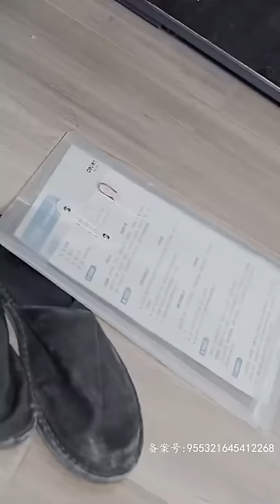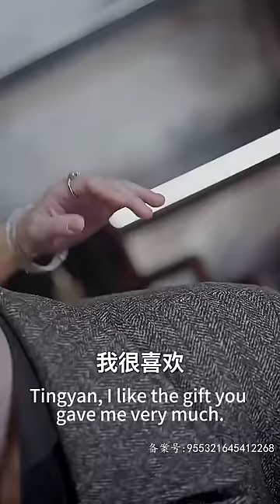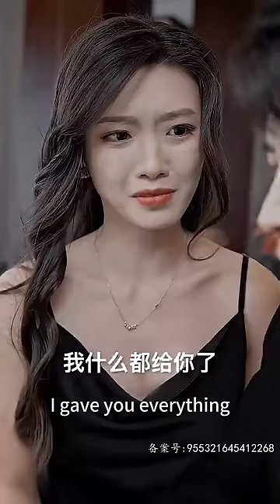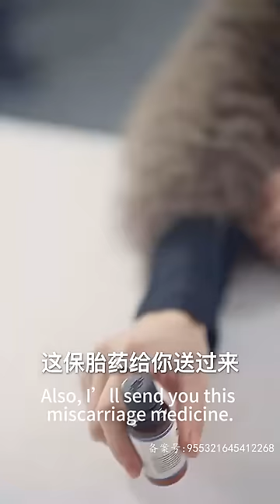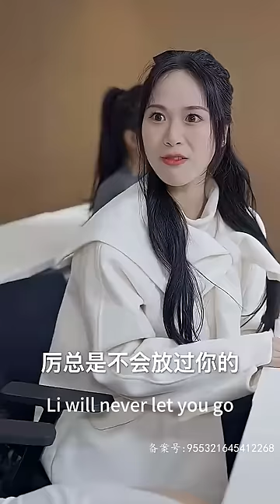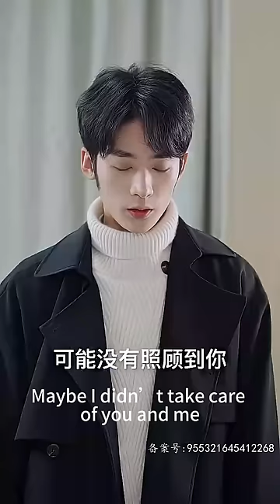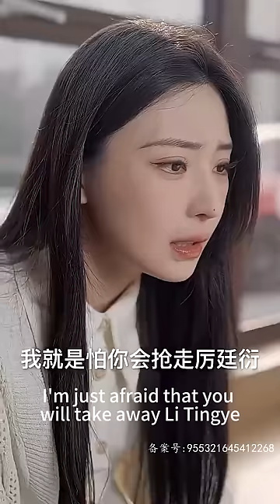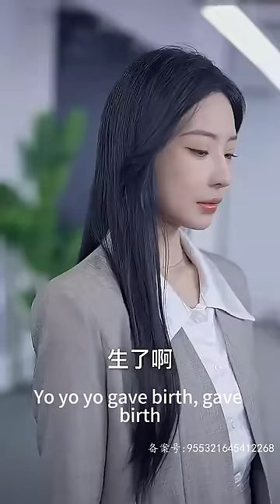【完結】江笙一次酒吧買醉，卻意外招惹了頂頭上歷廷衍，傳言，歷氏集團的歷廷衍手段殘忍，不近女色，為了保住工作連夜逃走，可誰知，霸總卻找上門：女人，撩完就想跑？這位高冷的總裁竟夜夜輕聲誘哄一個女人！